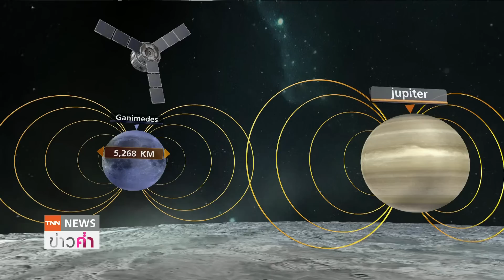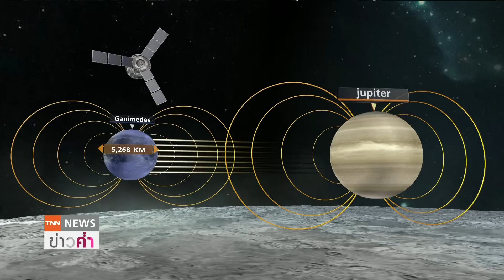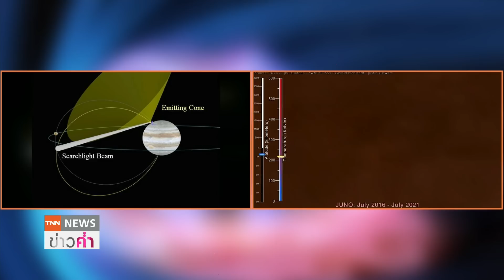ฮือฮา “นาซา” พบคลื่นWi-Fi บนดวงจันทร์ของ "ดาวพฤหัส" | TNN ข่าวค่ำ | 13 ม.ค. 64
องค์การบริหารการบินและอวกาศแห่งชาติสหรัฐฯ  หรือ นาซา เผยความสำเร็จการส่งยานสำรวจจูโน่ ที่ใช้เวลาเดินทางถึง 5 ปี จึงไปถึงจุดหมายดาวพฤหัสบดี  โดยล่าสุด ยานจูโน่ ได้ไปใกล้กับ ดวงจันทร์แกนีมีด (Ganimedes )หนึ่งในดาวบริวาร ของดาวพฤหัสบดี ซึ่งถือเป็นดวงจันทร์ที่ใหญ่ที่สุดของดาวพฤหัสบดี และยังใหญ่ที่สุดในระบบสุริยะ นาซา พบว่า ขณะที่ยานกำลังเคลื่อนผ่านขั้วดวงจันทร์แกนีมีด  ยานจูโน่ได้ตรวจพบ คลื่นวิทยุFM ที่เรียกว่า คลื่นวิทยุแบบเดคะเมตริก (decametric radio emission) หรือที่มนุษย์โลกรู้จักกันในชื่อว่า ไว-ไฟ (Wi-Fi) มีระยะเวลาแค่เพียง 5 วินาที